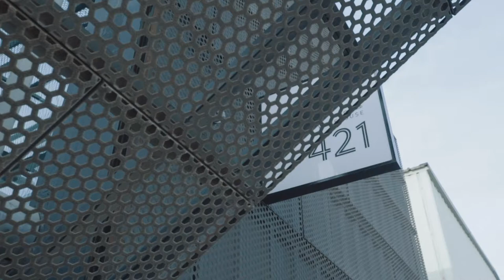Exhibitions | 100/100 Best Arabic Posters & Odysseus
The diversity of Arabic art was on display at Warehouse421 from 16 November 2018, as we support local and regional creatives with the natural environment photography exhibition 'Odysseus', and the '100/100 Best Arabic Posters' exhibition, which showcases the best of Middle Eastern graphic design.

تم عرض الفن العربي المتنوع في معرض421 من 16 نوفمبر 2018، حيث ندعم المبدعين المحليين والإقليميين من خلال معرض تصوير البيئة الطبيعية "أوديسيوس"، ومعرض "100/100 أفضل الملصقات العربية"، الذي يعرض أفضل تصميم جرافيك في الشرق الأوسط.